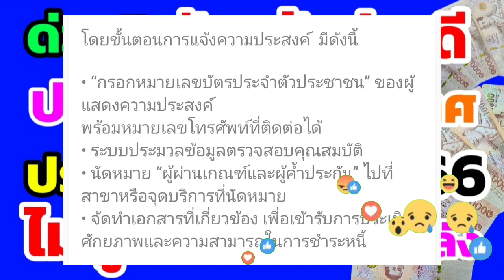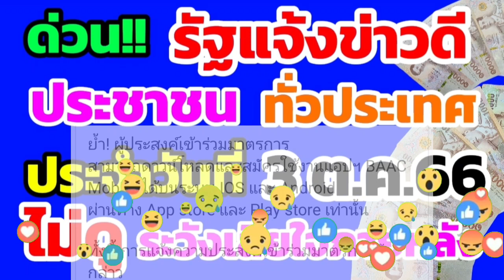ด่วน‼️ รัฐแจ้งข่าวดี ประชาชน ทั่วประเทศ ประจำวันที่ 3 ต.ค.66 ดูด่วน!! ไม่ดู!! ระวังเสียใจภายหลัง